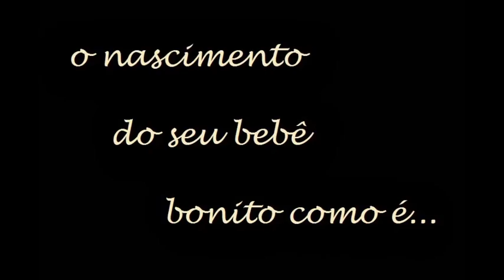Foto parto BH - Fotografia de partos em Belo Horizonte - Vila da Serra - Guilherme Guedes Fotografia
Sim! É possível registar um parto de forma natural e emocionante, tornando o momento mais importante da sua vida em uma memória 'eterna', com todos os detalhes... registrando o que realmente importa: a atmosfera de amor do momento! Um verdadeiro presente para seu bebê no futuro!
Conte com a Atempus para essa missão!
Fotos desta sessão por: Guilherme Guedes
Hospital: Vila da Serra